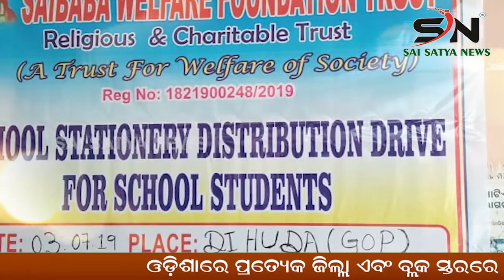SUNDARGARH:ବଡଗାଁ ବ୍ଲକସ୍ଥିତ ବିଭିନ୍ନ ଗ୍ରାମରେ ନୂତନ ପ୍ରକଳ୍ପର ଶିଳାନ୍ୟାସ|SN_NEWS|ODISHA